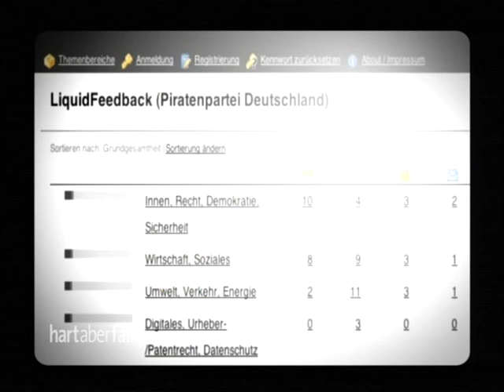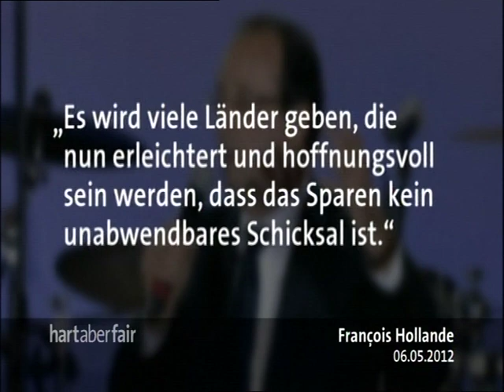2/3, Die Quittung - wenn Wähler wählen, was sie wirklich wollen!, Hart aber Fair, 7.5.2012, 30:37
Die Quittung - wenn Wähler wählen, was sie wirklich wollen!, Hart aber Fair, 7.5.2012, Teil 2/3, 30:37
- Frank Plasberg
- Jutta Ditfurth, Journalistin und Buchautorin, früher Grüne, heute Ökologische Linke
- Juli Zeh, Schriftstellerin, sympathisiert mit den Piraten
- Daniel Goeudevert, Autor und Philosoph, ehem. Automobilmanager
- Florian Schroeder, Kabarettist und Moderator
- Hans-Olaf Henkel, ehem. BDI-Chef, unterstützt die Freien